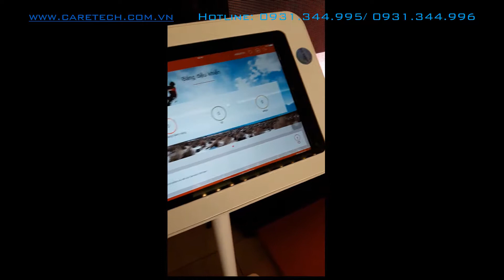Giá đỡ chống trộm máy tính bảng Ipad, tablet tại event của khách hàng - Caretech Vietnam